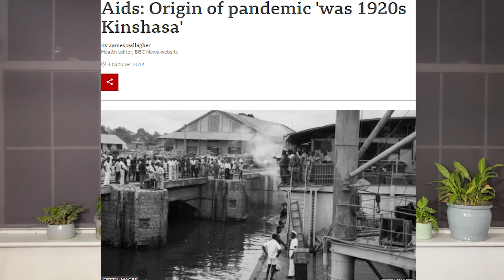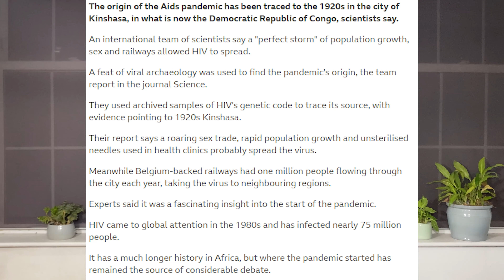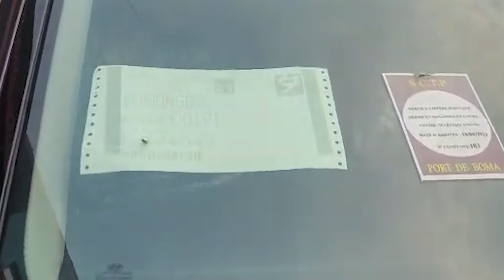RDC: PAKADJUMA, LE PLUS GRAND BIDONVILLE DE KINSHASA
Depuis 1920 le bidonville de pakadjuma existe en pleine capitale de la rdc. ignoré par les autorités urbaines, toleré par le kinois il y règne prostitution, VIH et Cholera. Ces premiers habitants furent les travailleurs du chemin de fer et immigrants en provenance de la region du Nord de la republique democratique du congo appelée Equateur. Depuis plusieurs vagues migratoires s'y succede composer des refugiés de Brazaville et autres migrants economiques internes de la RDC.